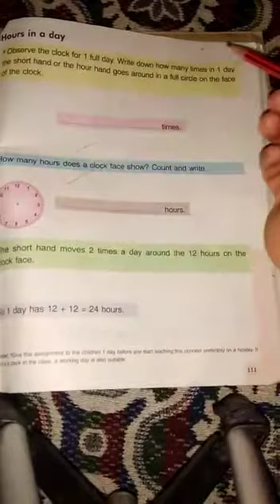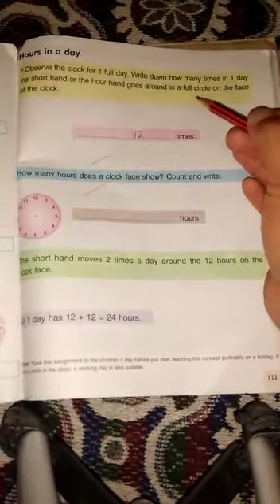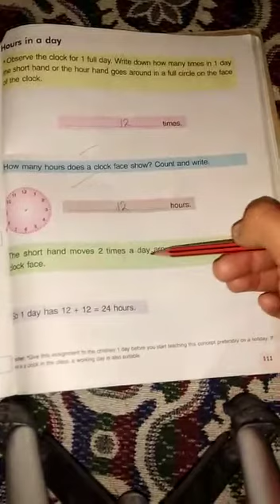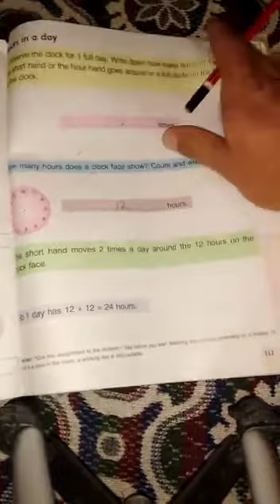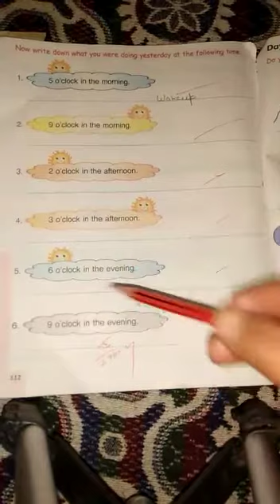D.A.V Nahan class 2nd maths primary mathematics (page no 111)